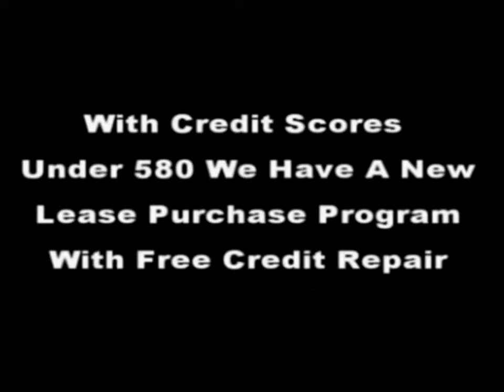henru county ga hud foreclosures | 706 796-2274